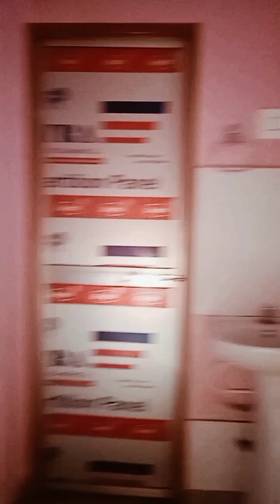aise mai apna time pas karti hu